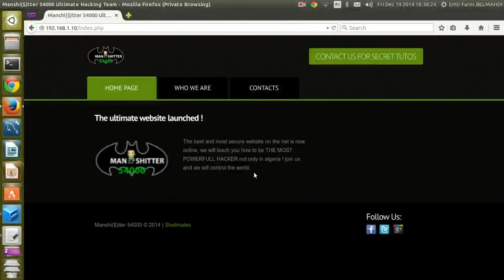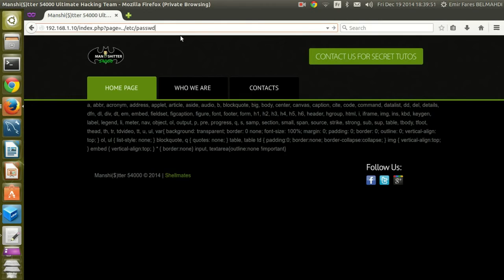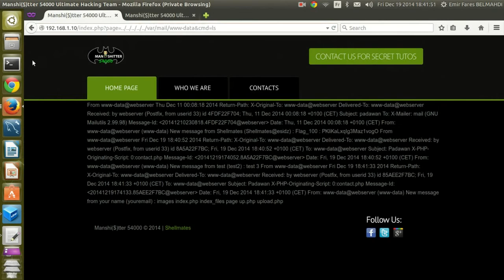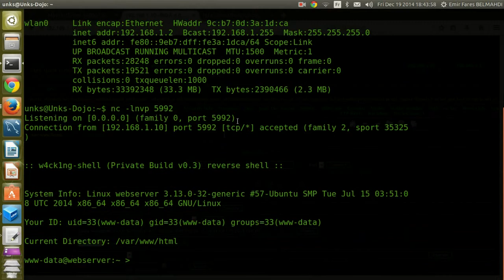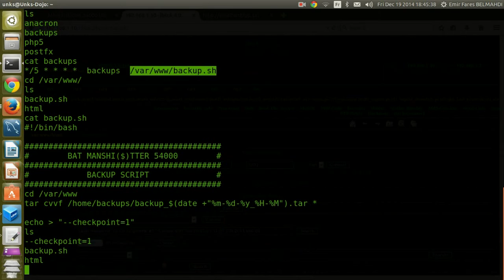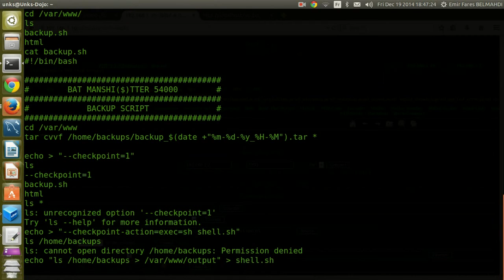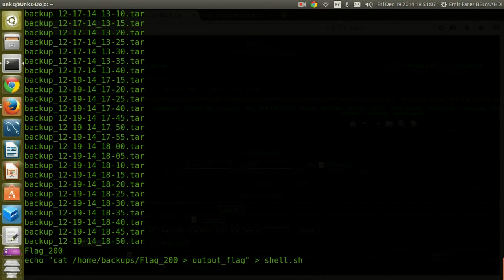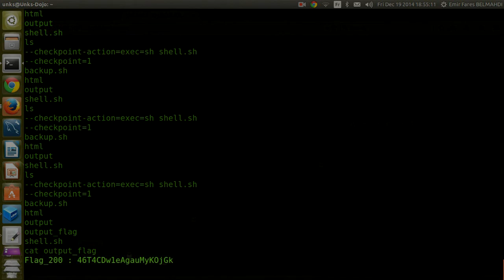Hackini 3 Is Mail challenge write up